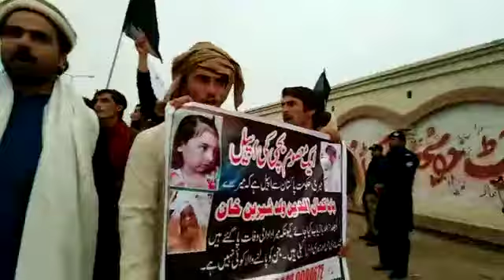Abdul waheed mehsud ki qayadat me ptm banu jlse ke liey kafla pendaal me dakhel..